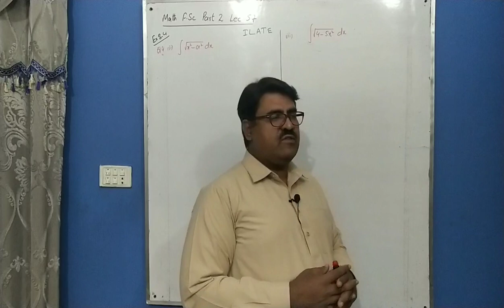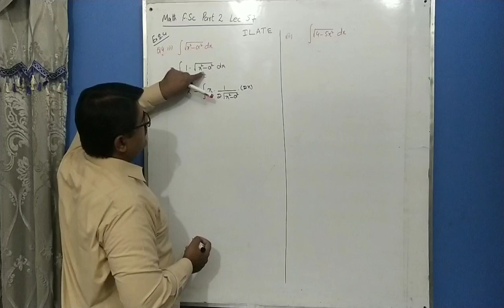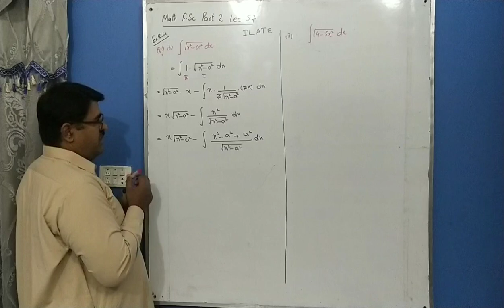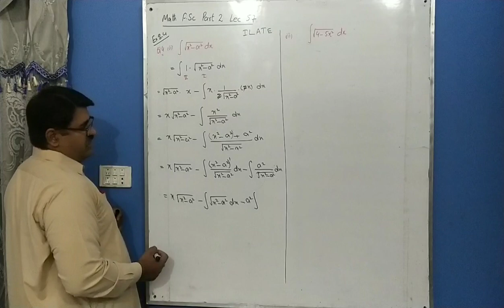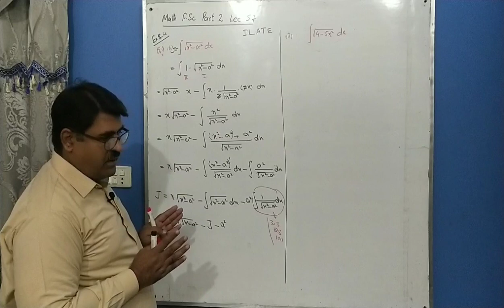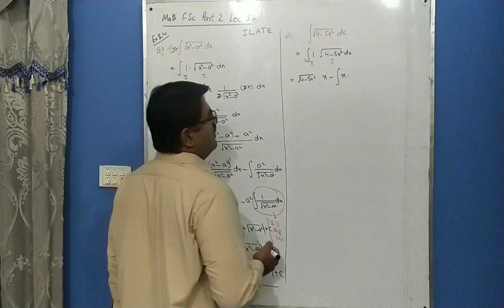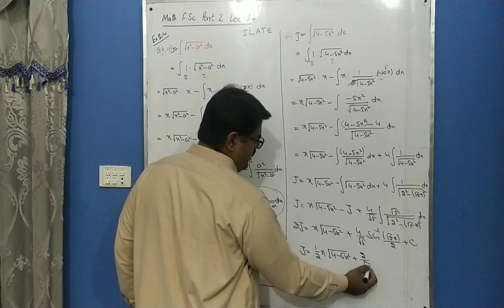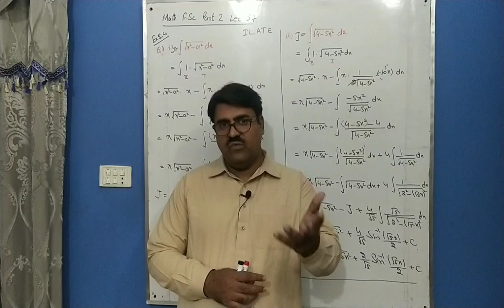Integration By Parts, Math FSC Part 2, Ch 3 Ex 3.4 Lec 57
Integration

Thanks